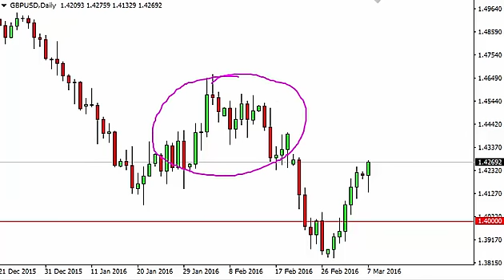GBP/USD Technical Analysis for March 8 2016 by FXEmpire.com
- March 8 2016 currency daily technical analysis for the GBP/USD pair. Forex Technical Analysis Forex Fundamental Analysis and Forex Brokers on FX Empire